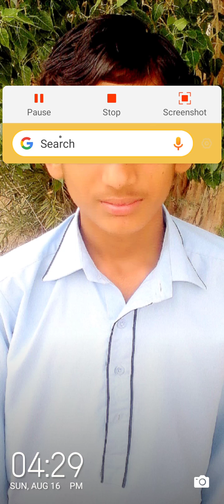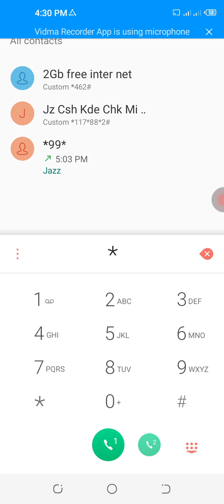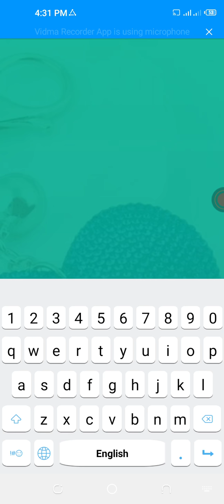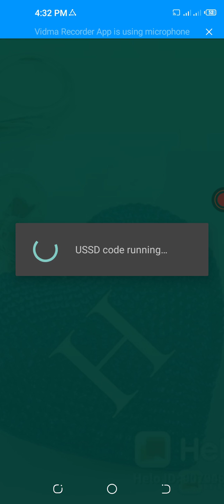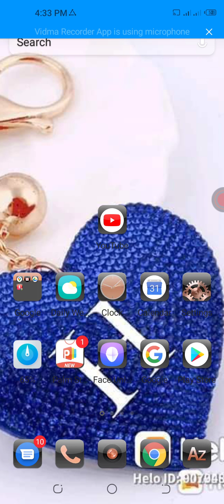Aj Ki New Video Ha Jas Ma Ap Apna Balance Muft Hasil Kar Sagta Hn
Aj Ki  Mari New Video ha
Jas ma ap apna jazz ka blance muft hasail kra sagtha or os blance sa ap dobra apna mb pakage bhe laga sagta ha or as ka aliva ap os blance sa ap calls or sms bhe krta ha